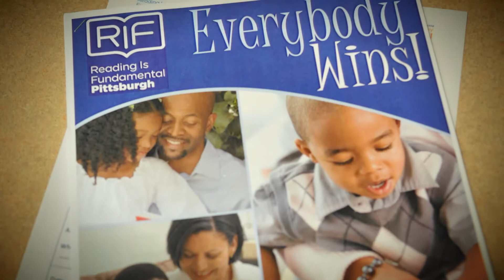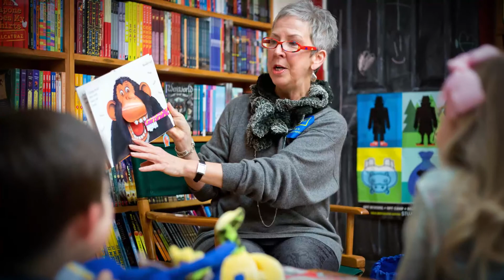2014 Anne Richardson RIF Volunteer of the Year Award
This year's national winners were chosen by a panel of independent RIF supporters. Congratulations to Mary Ellen Cravotta of Irwin Intermediate School, Fort Bragg, NC; Ramon Gonzalez of Education Clinic, New York, NY; and JoEllen Leech of RIF of Pittsburgh, Pittsburgh, PA.